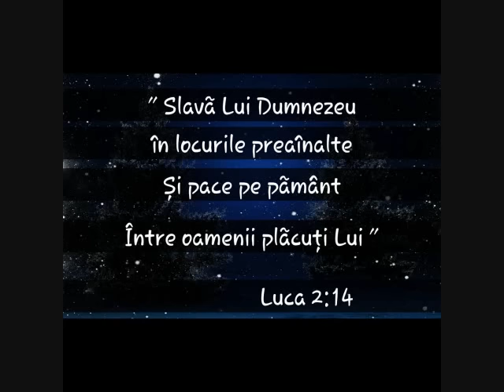Cristina Bâzgan (Oficial)- Slavă, Slavă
Sollo: Cristina Bâzgan
Voci adiționale: Cristina Bâzgan
Orchestrație, înregistrare, mixaj: Edy Tcaciuc
PhotoCredit: David Covașă